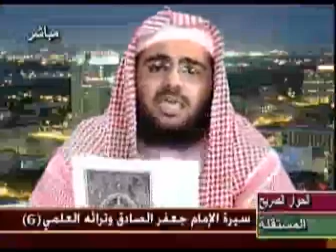سيرة الامام جعفر الصادق وتراثة العلمي 7